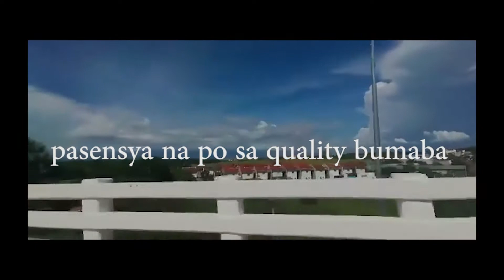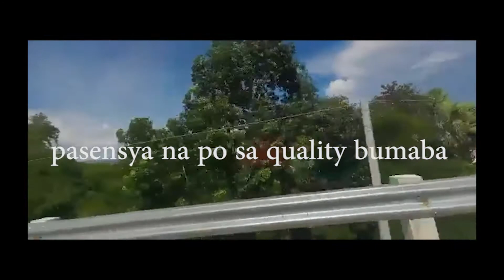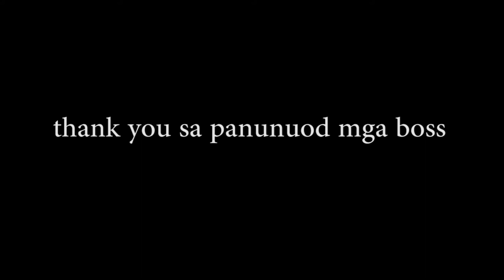Wala ng Kaba si Miss Kamoy HAHA! | PART 2 DRIVING LESSON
SECOND SESSION SA DRIVING NI MISS KAMOY :) SA VIDEONG ITO MAKIKITA NYO NA MEDYO SMOOTH AND EASY NA KUNG MAG DRIVE SI MS. KAMOY. KUNTING KABA NALANG NATITIRA SAKANYA WHEN IT COMES TO DRIVING. BIGYAN NATIN SI MS. KAMOY NG MAINIT NA SUPPORTA :) SALAMAT PO